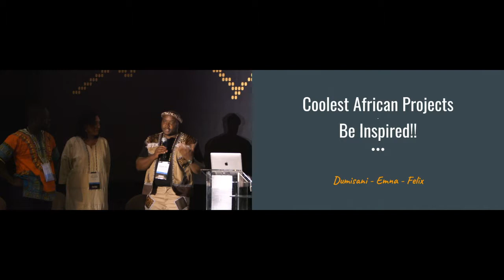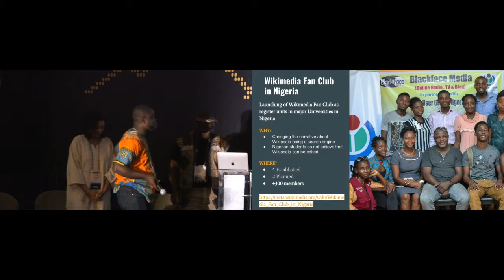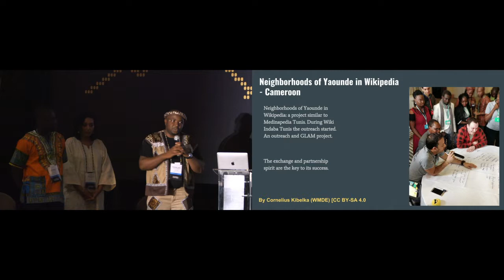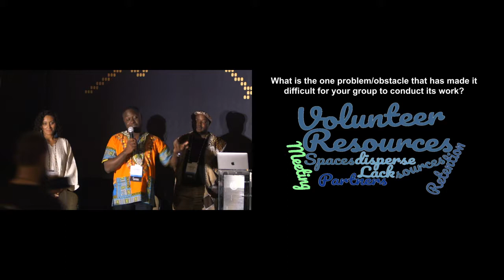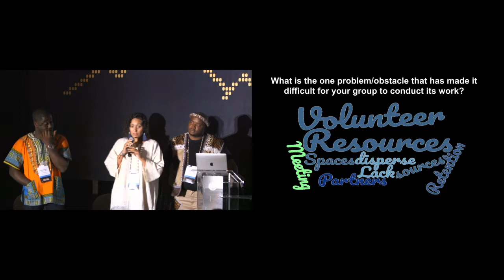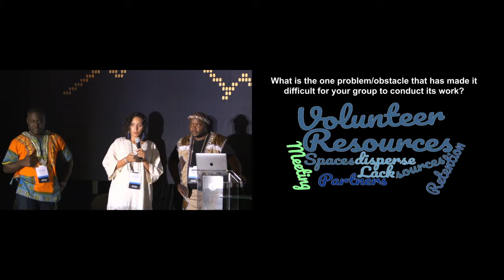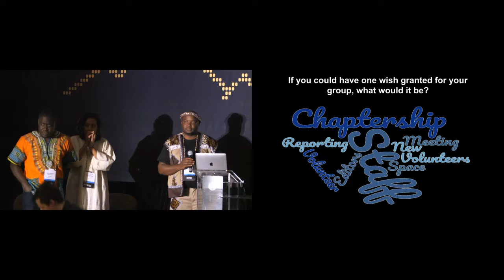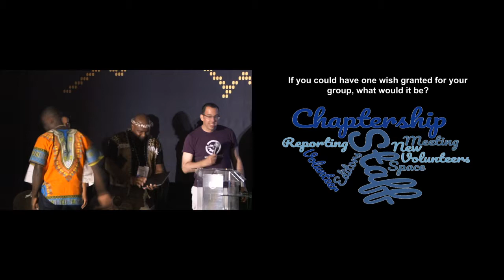Coolest African Projects - Be inspired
We will look at how African Wikimedia projects are promoting Gender and culture content that is scarcely represented in Wikipedia projects and how they work with national and global institutions to achieve their goals.